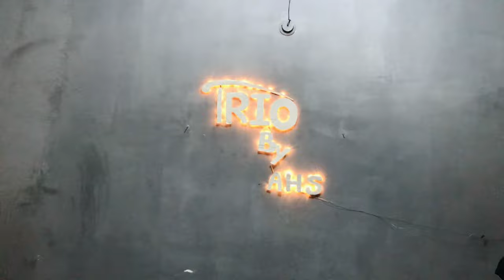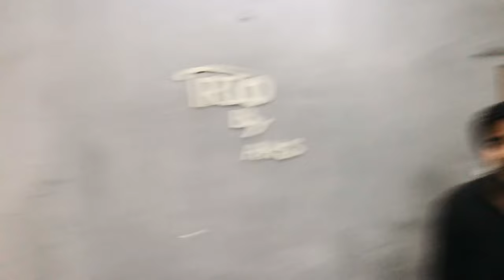Happy 😍 100K❤Thank you Guys 😘🙏🏻🎉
Happy 😍 100K❤Thank you Guys 😘🙏🏻🎉| THANK YOU SO MUCH TO ALL

Assalam o Alaikum!!! Hello everyone, we are Ahmad, Hamzah & Sameer. We are excited to welcome you all to our channel where you can explore amazing food content based on the concept of food challenge and food review, along with entertainment, crazy challenges, vlogs , shorts and much more.

100k celebration
100k
celebration
celebration 100k
100k celebration vlog
100k celebration party
youtube 100k celebration
100k family celebration
malayalam 100k celebration
ducky bhai
100k subscribes celebration
haider shamir vlogs
birthday celebration
sheikh bros 100k subscribes celebration
saurav joshi 100k subscribes celebration
10k celebration
1 million celebration
1 million
1 million celebration vlog
celebration
1 million celebrations
maaz safder vlogs
1 million celebration video
raj grover 1 million celebration
1 million youtube celebration
1 million celebration vlog pullothi
pullothi 1 million celebration video
baba op
1 million celebration the brown siblings
1 million instagram family celebration
shehr main dihat 1 million celebration
1 million family
1million